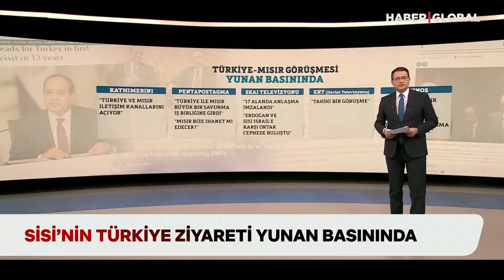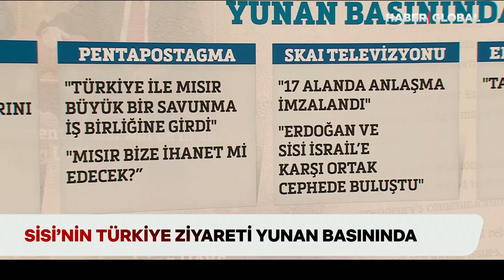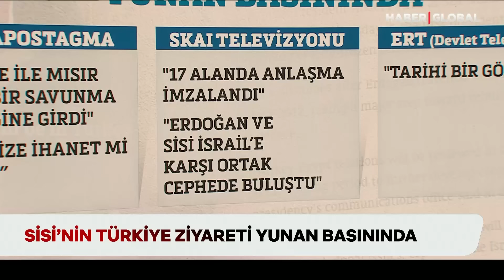Erdoğan ve Sisi Akdeniz'de Dengeleri Değiştiriyor! Yunanistan Anlaşmayı Duyunca Kudurdu